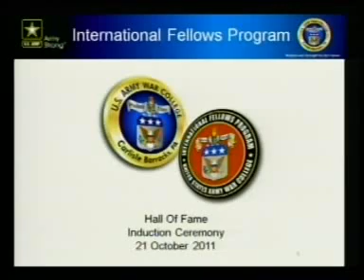Lt. Gen. Arvydas Pocius inducted into IF Hall of Fame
Lithuanian Lt. Gen. Arvydas Pocius, Chief of Defence of the Republic of Lithuania and U.S Army War College Class of 2004 graduate, became the 37th member of the USAWC International Fellows Hall of Fame during a ceremony Oct. 21 in Bliss Hall.